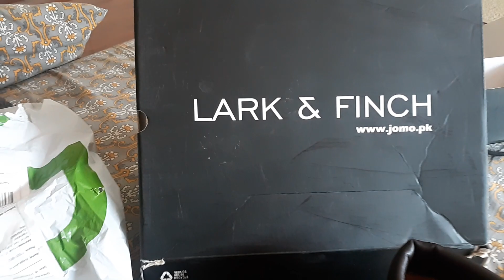jomo online shopping 😊